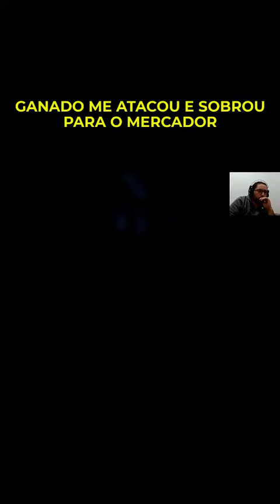RE4 SOBROU PARA O MERCADOR